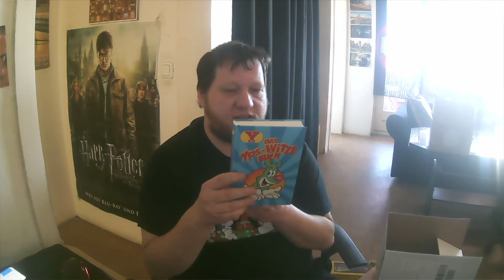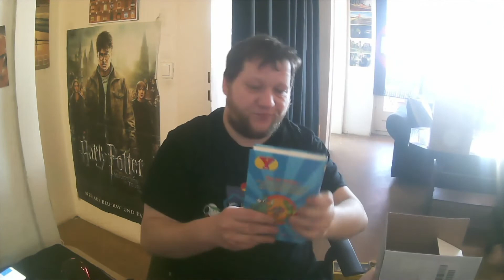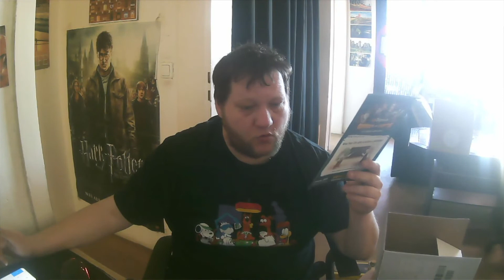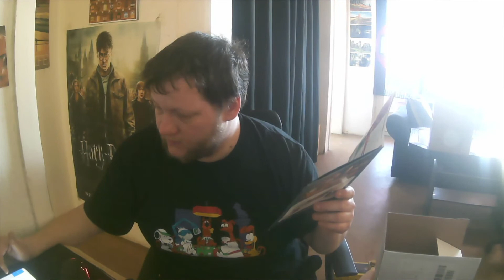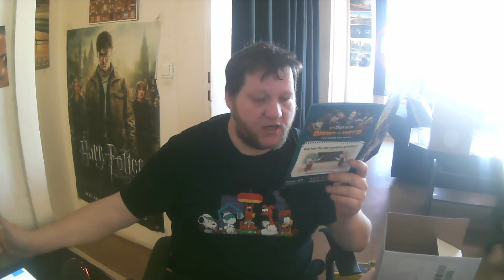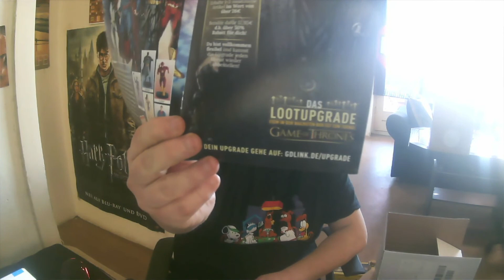GetDigital Februar 2021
Moin Freunde
Hier das neuste Unboxing Video der Getdigital vom Februar 2021.
Euer Bond1104

Getdigital Seiete

Twitch.tv Seite